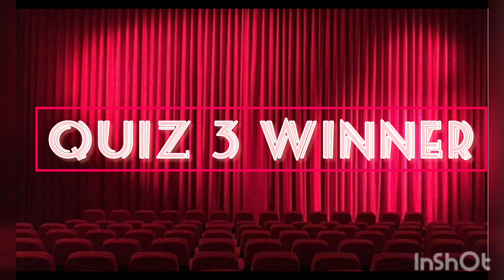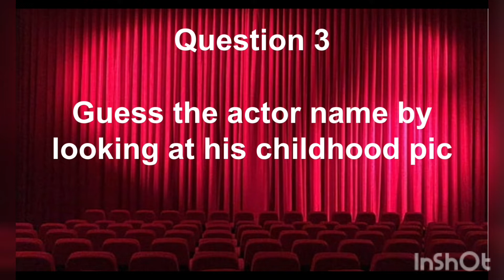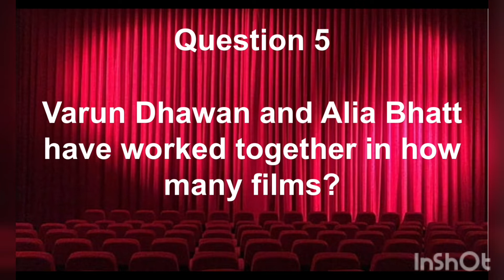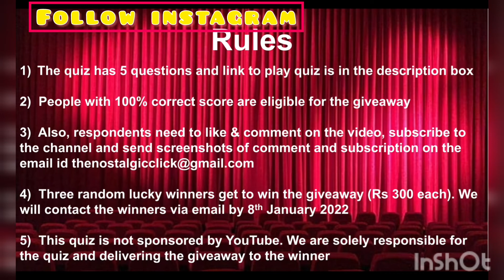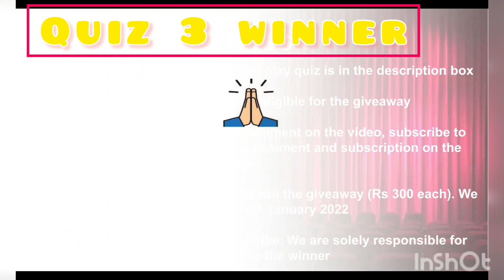Bollywood quiz #5 | 25 December 2021 | Giveaway alert 📢 🎁 🎊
About video - Video is about a weekly Bollywood quiz where lucky winner/s get to win a giveaway.

What you Win:
1. INR 300 Amazon Gift card to three lucky winners

How to Enter:
3. Submit your response to the quiz on this
5. Follow our Instagram page to see the winner name

- The contest opens at 5 PM IST on 25 December 2021
- The contest closes at 1 PM IST on 08 January 2022
- The winners, who get 100% correct score, will be chosen randomly and will be announced on our Youtube channel on 08 January 2022. If the contestants have not followed the rules of the contest they will be disqualified.